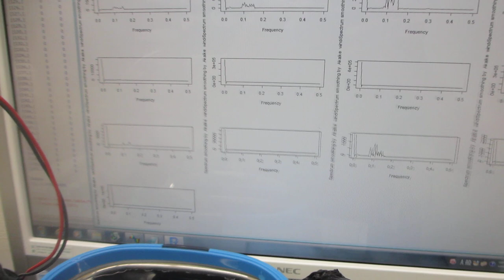１００ＭＨｚ以上の超音波伝搬状態を利用可能にする超音波洗浄器実験ーー超音波発振制御プローブによるメガヘルツ超音波の制御技術ーー（超音波システム研究所）